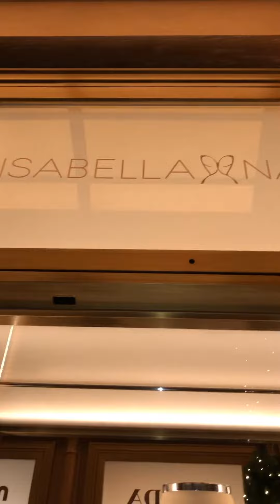Magnifique! Lavanda Dress by Isabella Narchi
E este é o vestido que marcou nosso novo ano aqui no Hotel Ritz Paris!💙🇫🇷✨ Inspirado nos campos de lavanda, é leve e imponente, sem perder a sofisticação! Suas suaves e doces nuances, trazem ares de romantismo e feminilidade. Tem todo um trabalho de aplicações bordadas à mão e de volumetria que traz imponência sofisticação e leveza.Feito com muito amor!!💚💜